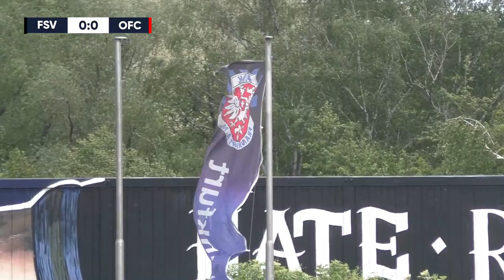Überragender Endres! Brisantes Hessenderby in der Regionalliga | FSV Frankfurt - Kickers Offenbach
39. Spieltag (22.05.21)

Endergebnis: 0:0

Aufstellung FSV Frankfurt:
16 Daniel Endres, 2 Timo Kunert, 4 Jesse Garon Sierck, 14 Andu Yobel Kelati, 17 Steffen Straub,
18 Jake Hirst, 19 Muhamed Alawie, 20 Emir Sejdovic, 28 Leonhard von Schrötter,
29 Dominik Nothnagel, 32 Luca Bazzoli

Einwechselspieler:
1 Kenan Mujezinovic, 5 Alieu Sawaneh, 6 Fabian-Herbert Burdenski, 9 Arif Güclü,
21 Elmir Muhic, 22 Simon Lüders, 24 Canel Burcu

Trainer:
Thomas Brendel

Aufstellung Kickers Offenbach:
28 Stephan Flauder, 5 Sebastian Zieleniecki, 8 Maik Vetter, 9 Serkan Firat, 15 Malte Karbstein,
18 Tunay Deniz, 20 Denis Huseinbasic, 24 Florent Bojaj, 26 Davud Tuma, 29 Lucas Albrecht,
31 Ronny Marcos

Einwechselspieler:
1 Dominik Draband, 3 Leonidas Tiliudis, 10 Abu Bakarr Kargbo, 11 Marcell Sobotta,
19 Jakob Lemmer, 21 Elia Soriano, 25 Mathias Fetsch

Trainer:
Sreto Ristic

Produktion & Kommentator: Moritz Zschau